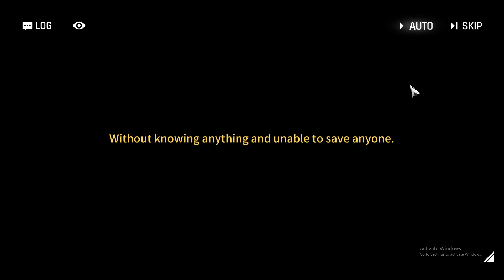Counter:Side | Event Story | Alice Emergency Act 1